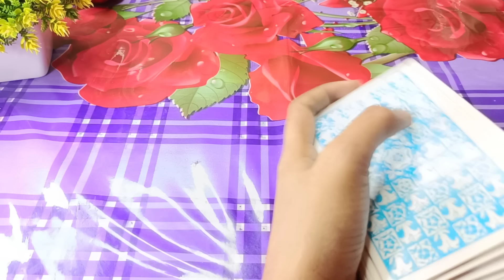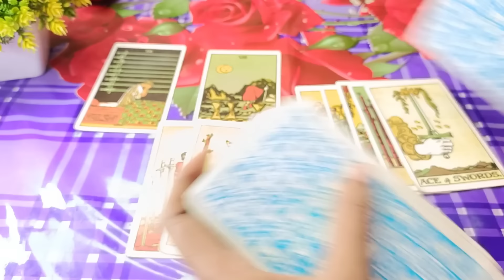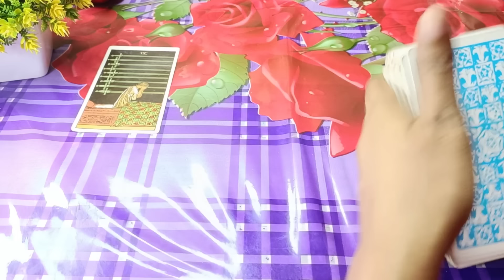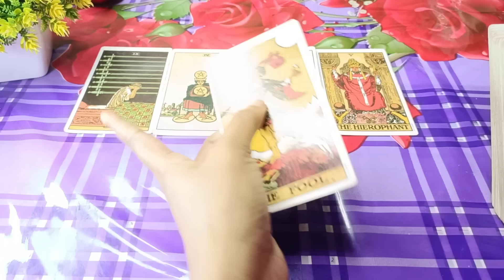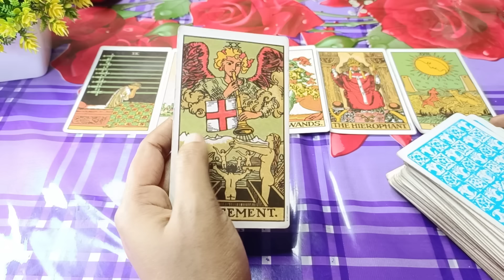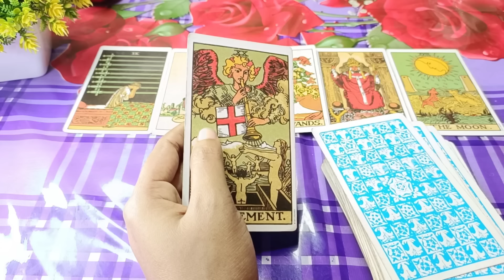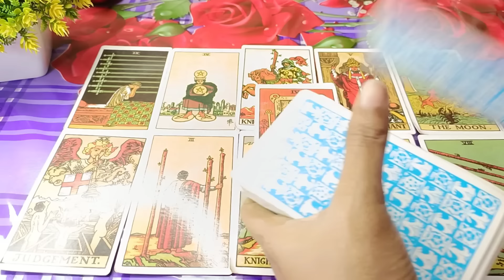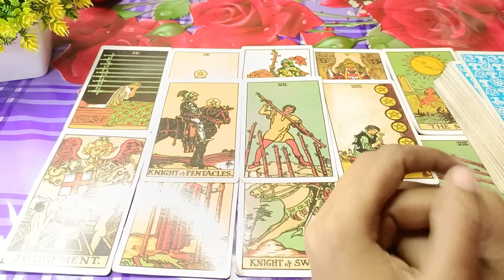Morning thought💯♥️Current feelings tarotCurrent energy today Current soul family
Justice আসছে💯Morning thought💯😭Current feelings tarotCurrent energy today Current soul ফ্যামিলি

20 signs you're emotionally mature
Sign
9 signs your partner doesn't respect you enough
9 uncomfortable signs you're healing emotionally
12 signs someone is thinking of you romantically
9 signs you hold a high vibrational frequency
9 signs your partner doesn't respect you enough